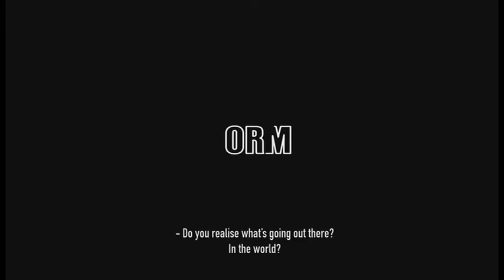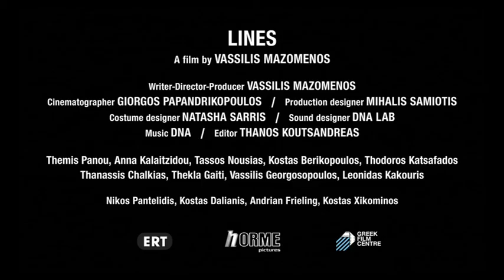GFC Trailer LINES